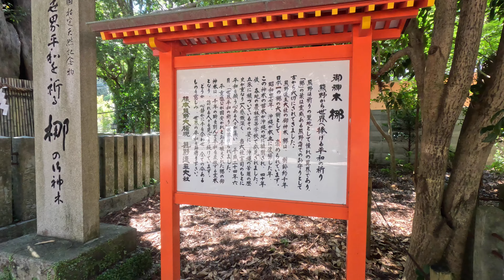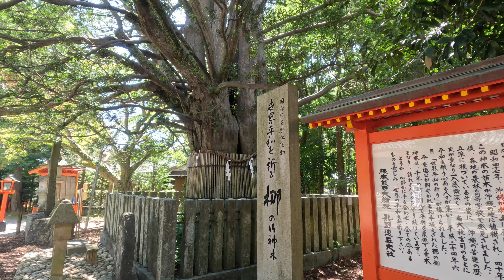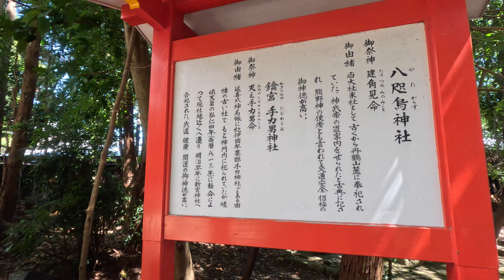熊野速玉大社と神倉神社 2023年9月 [4K] Kumano Hayatama Taisha Shrine and Kamikura Shrine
熊野本宮大社から、熊野川を下り、熊野速玉大社に向かいました。
主祭神は速玉大神（イザナギノミコト）と結大神（イザナミノミコト）。

神倉神社は、熊野大神が熊野三山として祀られる以前に一番最初に降臨された聖地です。天野岩楯( あまのいわたて) という峻崖( しゅんがい )の上にあり、熊野古道中の古道といわれる五百数十段の仰ぎ見るような自然石の石段をのぼりつめた所に御神体のゴトビキ岩があります。

この石段は恐怖の石段という人も多く、上りより下りが怖い、と書かれていました。行くのに勇気がいりましたが、行って良かったと思いました。怖いことはありませんでした。怖いと思った人は、きっとずっと先まで見たからだと思います。今、目の前にある一つの石段を一つひとつ見ながら、一段一段降りていたら気づいたら、下まで降りていました。

人生のようです。先を見たり、後ろを見れば、気持ちが散漫になって、恐怖や不安に襲われますが、今ここ、それだけをいつも見つめて、集中して歩いていけば、いつの間にかゴールに着いているものなのだと教えてもらいました。

熊野速玉大社は、まだ社殿がない原始信仰、自然信仰時代の神倉山から、初めて真新しい社殿を麓に建てて神々を祀ったことから、「新宮社」と呼ばれています。

From Kumano Hongu Taisha Shrine, we went down the Kumano River and headed to Kumano Hayatama Taisha Shrine.
The main deities are Izanagi no Mikoto and Izanami no Mikoto.

Kamikura Shrine is the first sacred place where Kumano Ōkami descended before it was enshrined as the Kumano Sanzan. Located on a cliff called Amano Iwatate, there is a god's Gotobiki Rock at the top of the 500-odd natural stone steps that are said to be the ancient road of the Kumano Kodo.

Many people say that this stone staircase is a stone step of fear, and it was written that they are more afraid of going down than going up. It took courage to go, but I'm glad I went. There was nothing to be afraid of. If you thought it was scary, I'm sure it's because you've seen it all the way ahead. Now, while looking at each stone step in front of me, I noticed that I was descending one step at a time, and before I knew it, I was going down to the bottom.

It's like life. I learned that if you look ahead or look behind you, you will be distracted and attacked by fear and anxiety, but I learned that if you always look at the here and now and concentrate on walking, you will reach the goal before you know it.

Kumano Hayatama Taisha Shrine is called "Shingu Shrine" because it was the first brand new shrine to be built at the foot of Mt. Kamikura in the era of nature worship, a primitive belief that does not yet have a shrine.